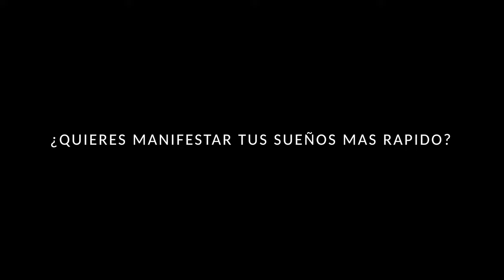Quantum Movie - YO TENGO UN PROPÓSITO (Spanish)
TOMA 21 DÍAS REPROGRAMAR TU MENTE.
MIRE TODOS LOS DÍAS AL MENOS UNA VEZ DURANTE 21 DÍAS PARA COMENZAR A VER ALGÚN CAMBIO EN SU VIDA.

Quantum Movie - YO TENGO UN PROPÓSITO

Editado por Jacob Rascon de Staygoldfilmco.com

¿Qué es una película cuántica?

En pocas palabras, es la clave para obtener todo lo que desea en la vida y más.
Más específicamente, es una de las herramientas de visualización más poderosas jamás creadas, lo que le permite sobrecargar su camino para alcanzar sus metas y deseos más rápido de lo que podría imaginar.
Una película de Quantum es un video de 3-7 minutos. Es una instantánea de tu vida perfecta que te permite verla en el "ahora", en el presente, como si ya estuviera frente a ti.

Solo se necesitan unos minutos al día para utilizar el sistema para hacer realidad su sueño.
La mente no sabe la diferencia entre lo que está sucediendo ahora o en nuestra imaginación. El cerebro aprende con la repetición. Al ver películas cuánticas varias veces al día, puede reconfigurar su subconsciente para creer en las afirmaciones y las imágenes de las películas y realizar cambios positivos en su forma de pensar y su vida.